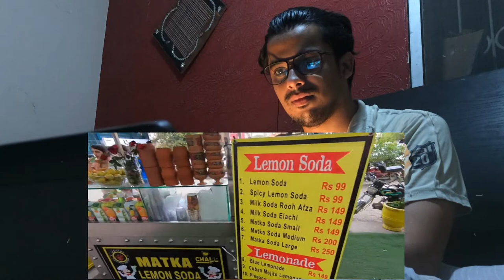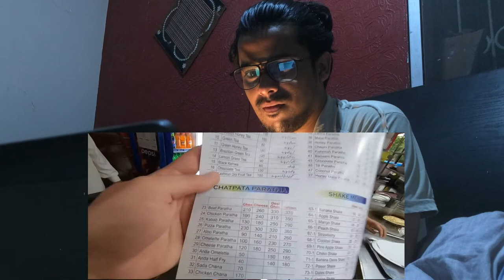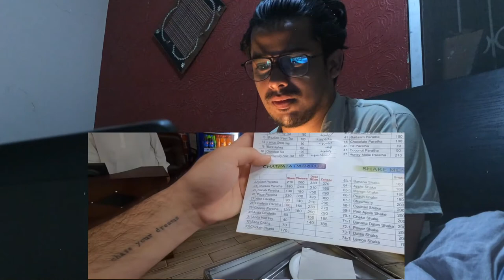Royale Reactin on Islamabad Is My New Favourite City?! 🇵🇰 (First Impressions)